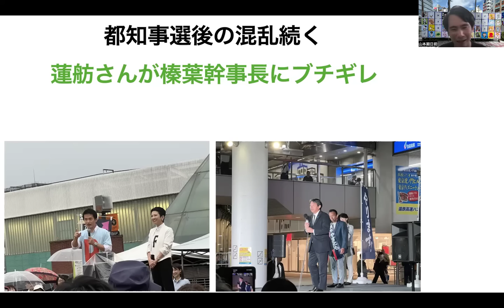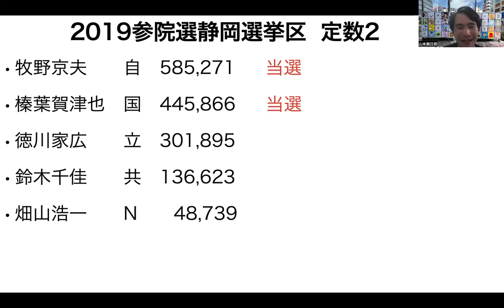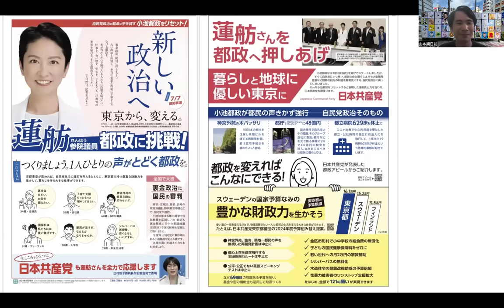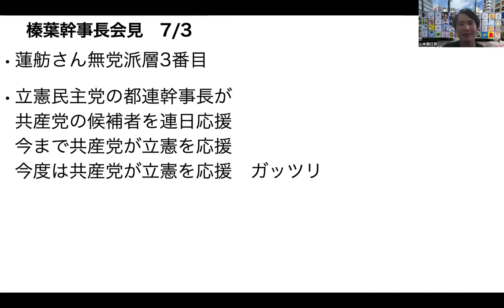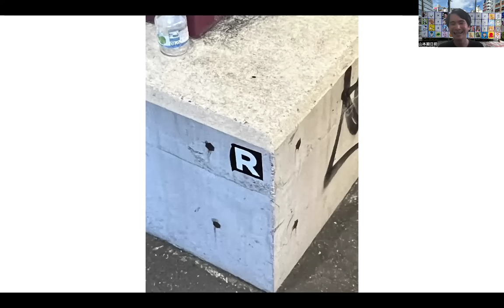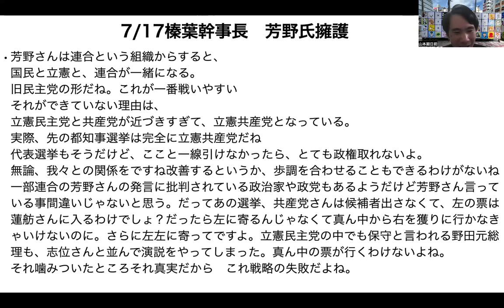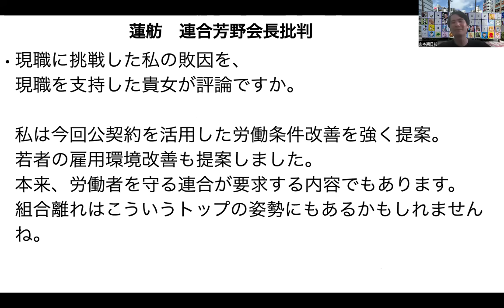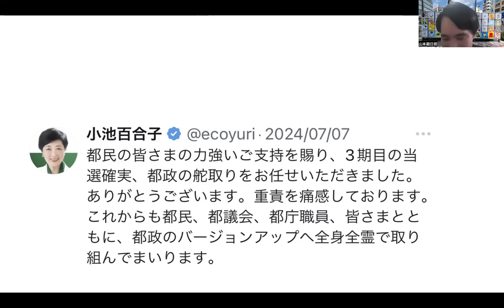都知事選後の混乱続く!蓮舫さんが国民民主党の榛葉幹事長にブチギレ!対立まとめ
山本期日前